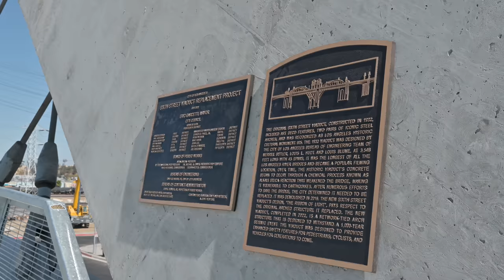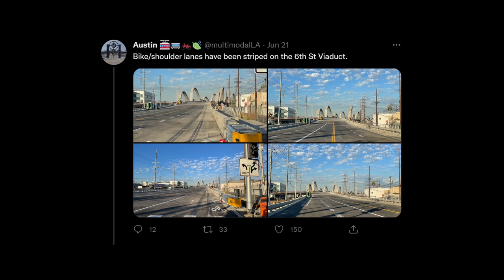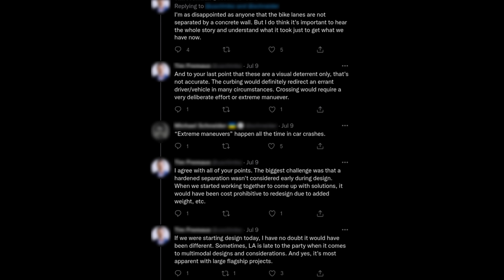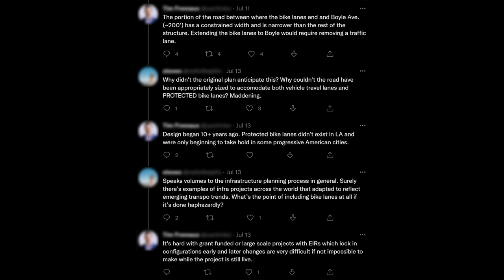The Failure of the New Sixth Street Viaduct Bike Lanes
Why everyone is so mad about the new Sixth Street Viaduct bike lanes.